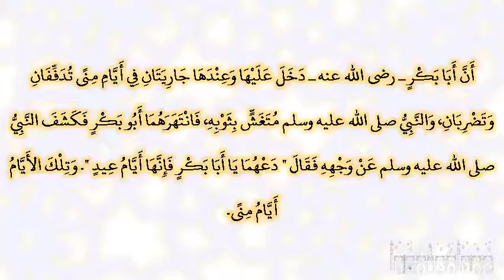صحيح البخارى - كتاب العيدين - 987 - باب إذا فاته العيد يصلي ركعتين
حدثنا يحيى بن بكير، قال حدثنا الليث، عن عقيل، عن ابن شهاب، عن عروة، عن عائشة، أن أبا بكر ـ رضى الله عنه ـ دخل عليها وعندها جاريتان في أيام منى تدففان وتضربان، والنبي صلى الله عليه وسلم متغش بثوبه، فانتهرهما أبو بكر فكشف النبي صلى الله عليه وسلم عن وجهه فقال ‏"‏ دعهما يا أبا بكر فإنها أيام عيد ‏"‏‏.‏ وتلك الأيام أيام منى‏.‏ وقالت عائشة رأيت النبي صلى الله عليه وسلم يسترني، وأنا أنظر إلى الحبشة وهم يلعبون في المسجد، فزجرهم عمر فقال النبي صلى الله عليه وسلم ‏"‏ دعهم، أمنا بني أرفدة ‏"‏‏.‏ يعني من الأمن‏.‏